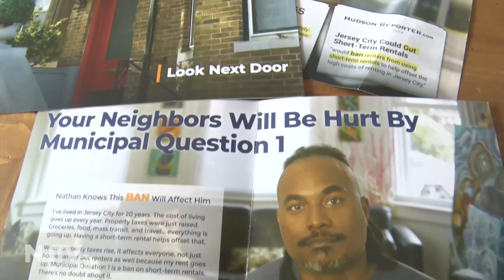Voters to decide future of Airbnb, short-term rentals in Jersey City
Those opposing regulations on short-term rentals petitioned more than 20,000 signatures to let voters decide this November. Neighbors in favor of regulations lay out a litany of problems it's caused neighborhoods.